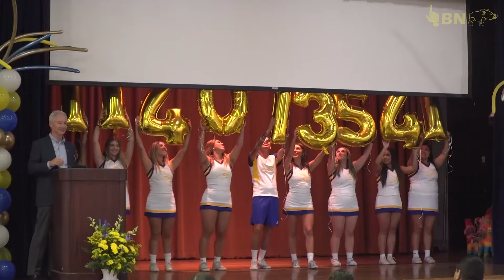With You Without Limits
This production is an expression of the Javelina Broadcast Network produced for The South Texan.

Event took place on 10/14/202

Production Staff:
Digital Editor - Susan Cortez
Producer: Erik Estrada & Rae Martinez
Editor: Joshua Mendez
Anchor: Emeri Drewry